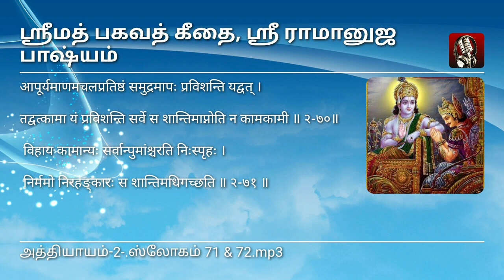051.ஶ்ரீமத்பகவத்கீதைஶ்ரீ ராமானுஜபாஷ்யம் அத்-2 , ஸ்லோ 70-7 1கீர்த்திமூர்த்திஶ்ரீமன்னார்குடி ஸ்வாமி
आपूर्यमाणमचलप्रतिष्ठं समुद्रमापः प्रविशन्ति यद्वत् ।
तद्वत्कामा यं प्रविशन्ति सर्वे स शान्तिमाप्नोति न कामकामी ॥ २७० ॥
विहाय कामान्यः सर्वान्पुमांश्चरति निःस्पृहः ।
 निर्ममो निरहङ्कारः स शान्तिमधिगच्छति ॥ २-७१ ॥

यथा आत्मना एव आपूर्यमाणम् एकरूपं समुदं नादेया आपः प्रविशन्ति, आसाम् अपां प्रवेशे अपि अप्रवेशे वा समुद्रो न कञ्चन विशेषम् आपद्यते । एवं सर्वे कामाः शब्दादिविषया य संयमिनं प्रविशन्ति इन्द्रियगोचरतां यान्ति स शान्तिम् आप्नोति । शब्दादिषु इन्द्रियगोचरताम् आपन्नेषु अनापन्नेषु च स्वात्मावलोकनतृप्त्या एव यो न विकारम् आप्नोति स एव शान्तिम् आप्नोति इत्यर्थः; न कामकामी, यः शब्दादिभिर्विक्रियते स कदाचिद् अपि न शान्तिम् आप्नोति ॥ ७० ॥

काम्यन्ते इति कामाः शब्दादयो विषयाः । यः पुमान् शब्दादीन् सर्वान् विषयान् विहाय तत्र निःस्पृहः ममतारहितश्च अनात्मनि देहे आत्माभिमानरहितः चरति स आत्मानं दृष्ट्वा

शान्तिम् अधिगच्छति ॥ ७१ ॥